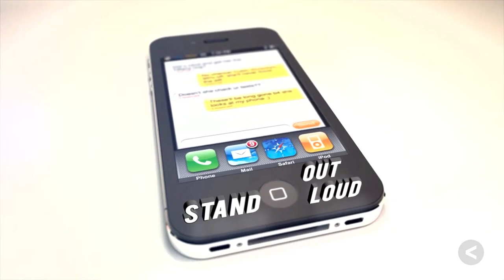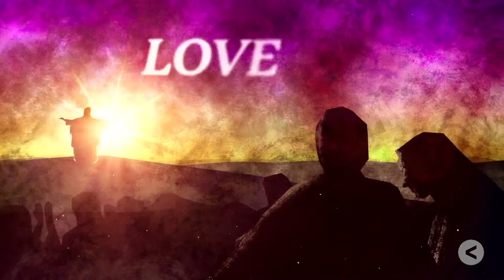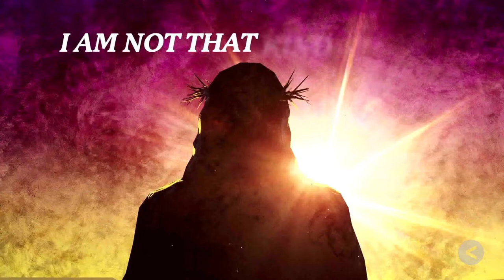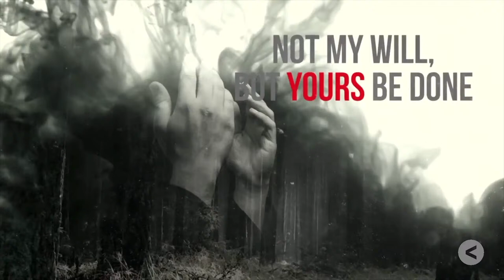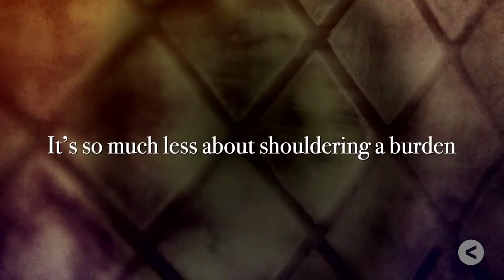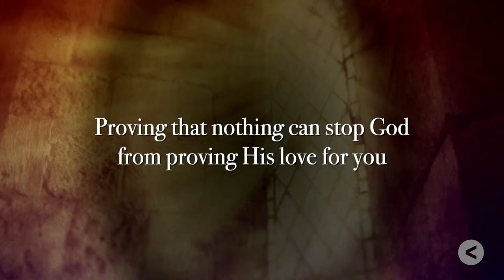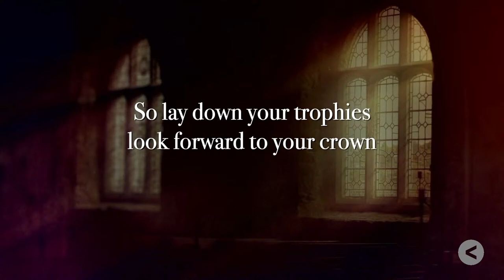GOOD FRIDAY SERVICE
THE CALVARY EXPERIENCE

THE LAST SAYINGS OF CHRIST

3/29/24

PRESIDING: PASTOR THERESA TAVERNIER